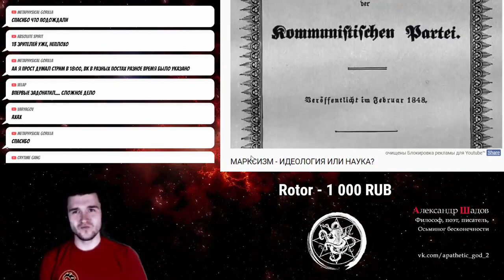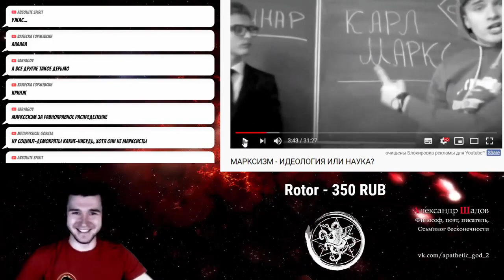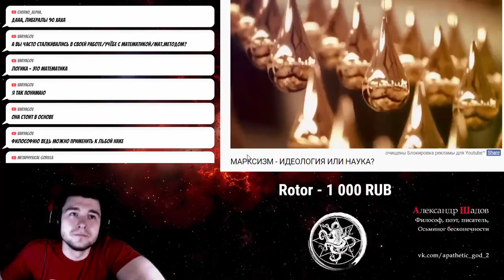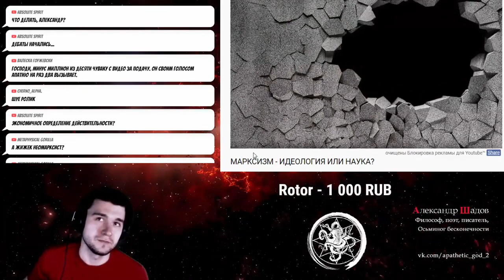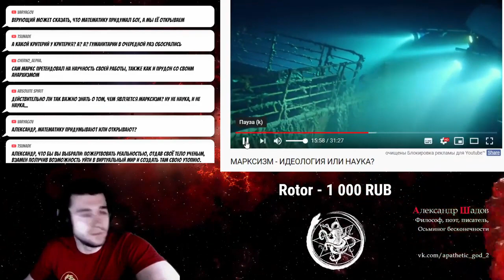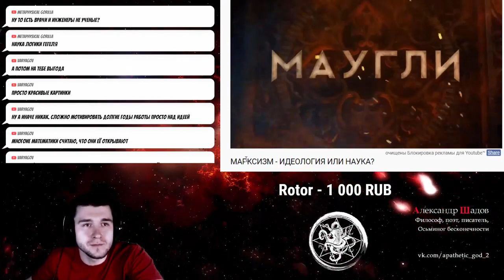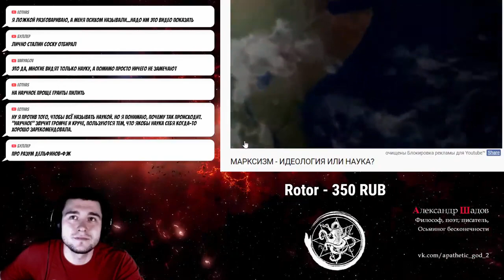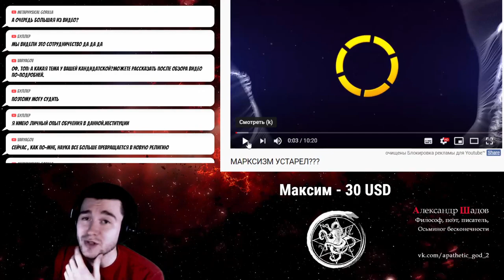Марксизм - это наука?